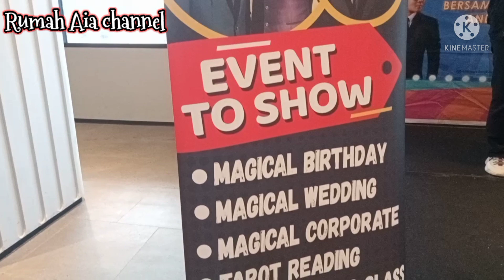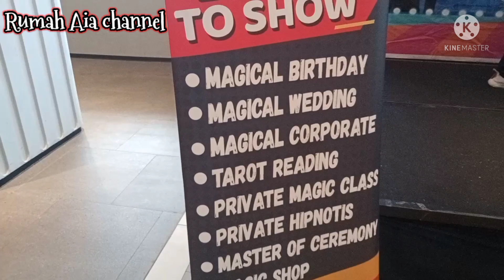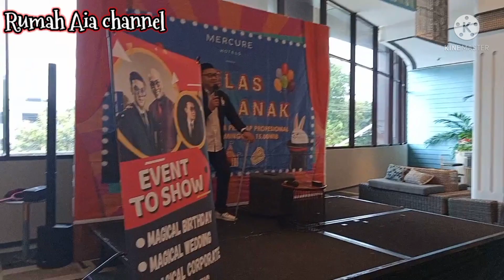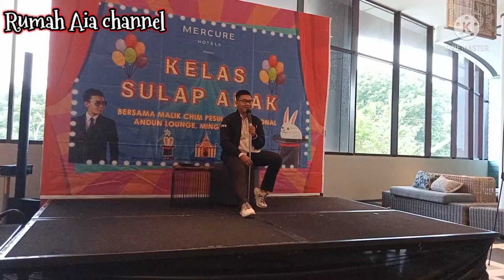Magic Class Part 2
channel ini berisi vlog keluarga AIA, materi perkuliahan daring, dan soal pembahasan UTBK dan CPNS